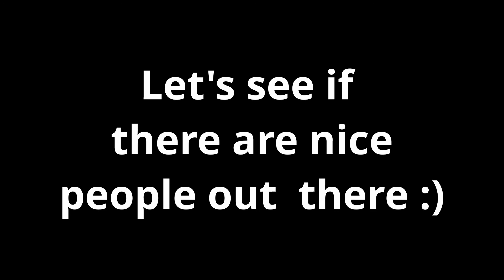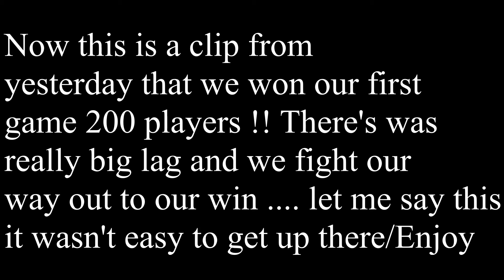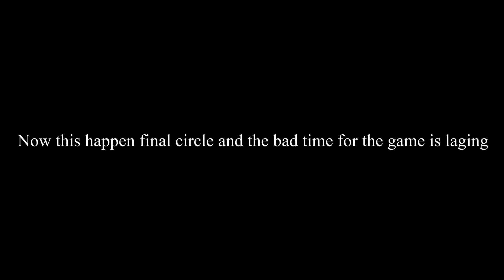Call of Duty Warzone rage compilation & The 200 players wins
Thx for watching!!! this is was the gift for you all the for this video from my gif of my birthday i hope you all enjoyed and i hope i get a new subscribres and i hope :'( thx for support and dont forget to clik the bel and subscribre and enjoy the video